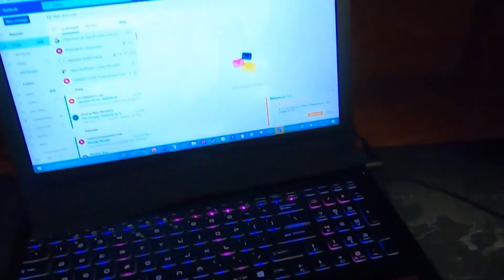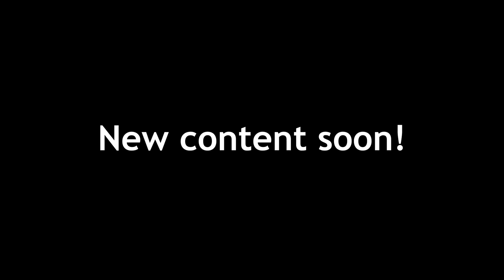SURVIVING THE CORONA VIRUS: COLLEGE EDITION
Hello everybody, it's been a long long time since the last time I uploaded. A lot has happened. Through my next videos hopefully you'll see! We're all individual leaves connected to the same tree.